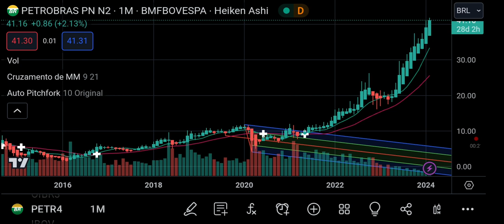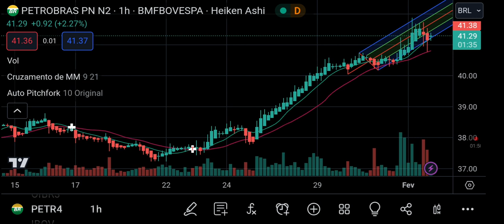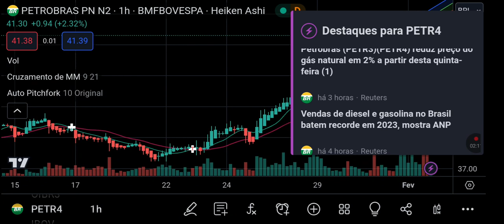PETR4 NOW! Setup Borra de ☕ 💯 %Arábica, sem açúcar. Panorama mensal/60min. Petrobras recebe R$1,81bi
Petrobras recebe R$1,81 bilhões pela compensação de 2023 de Sépia e Atapu. O montante é referente ao complemento da compensação do ano de 2023, do bloco Sépia e Atapu, licitados em dezembro de 2021, no excedente da Cessão Onerosa no regime de partilha de produção. Fonte: Suno Notícias por Leandro Tavares   DESCRIÇÃO DO VÍDEO: Após movimentação lateral observada durante 2015 e 2016 preço entrou em tendência de alta mas corrigiu forte durante a pandemia.  A partir de maio 2021 entrou novamente em tendência de alta que permanece até os dias atuais tendo corrigido até suporte da média móvel de 21 periodos dezembro de 2021chegando atualmente às máximas histórias! ATENÇÃO! Este vídeo não é recomendação de compra ou venda de ações, índices, fundos, títulos, criptos ou comodites. Créditos: TradingView! Contemple antes de entrar.